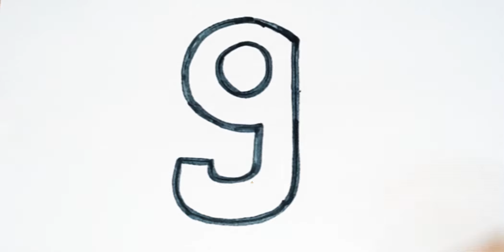ESCRIBE Y DIBUJA el número 9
Escribe y dibuja el número 9 de manera fácil y sencilla